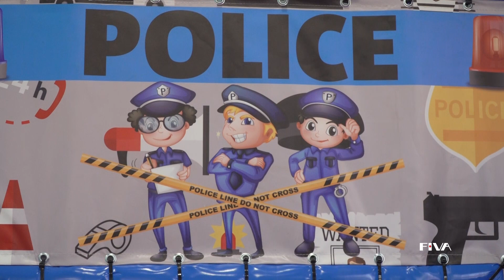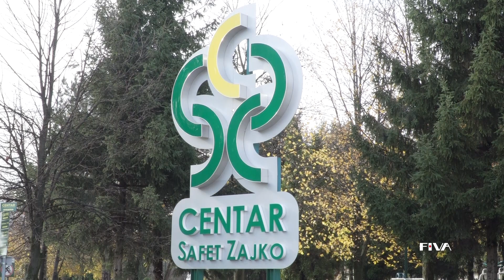Igraonica ,,Lavlje srce"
Centar za kulturu i edukaciju ,,Safet Zajko’’ uskoro otvara dječiju igraonicu ,,Lavlje srce’’ zatvorenog tipa, koja će pružiti priliku mališanima da vrijeme u Centru kvalitetno iskoriste u igri i zabavi, bez obzira na vremenske prilike.